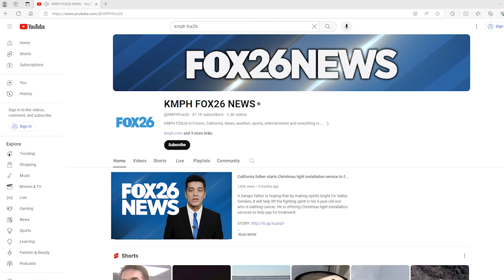Cruisin' Morro Bay Car Show Weekend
The 28th Annual Cruisin’ Morro Bay Car Show kicked off Friday night with a cruise through Morro Bay, California.

(Courtesy: Annie Johnson)